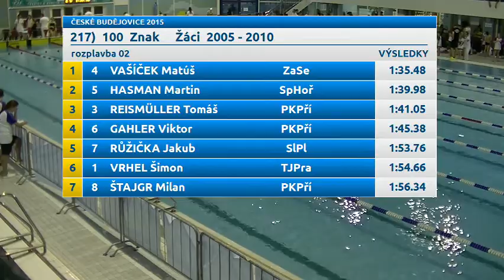České Budějovice 2015 - 100 Z žáci 2005 - 2010